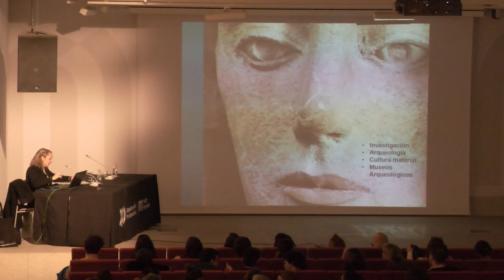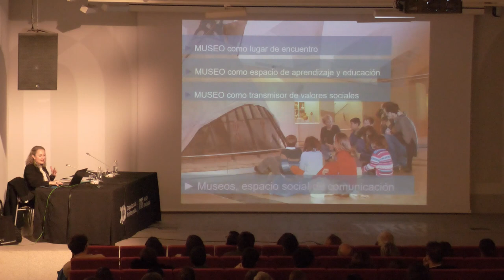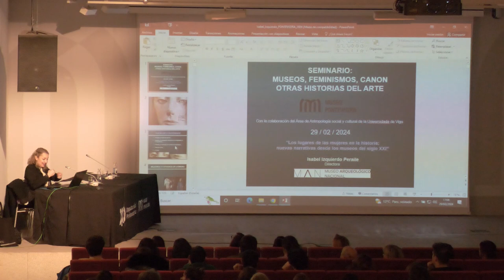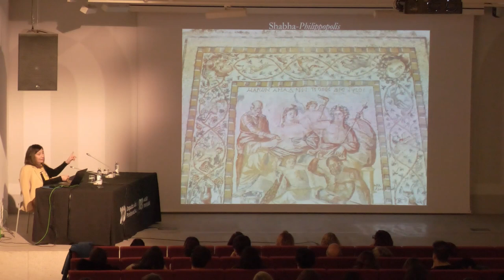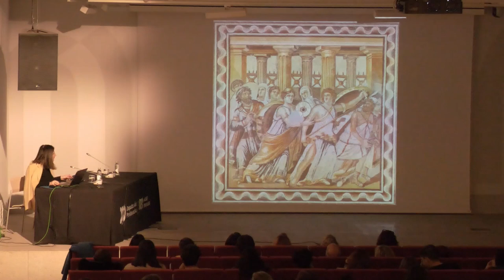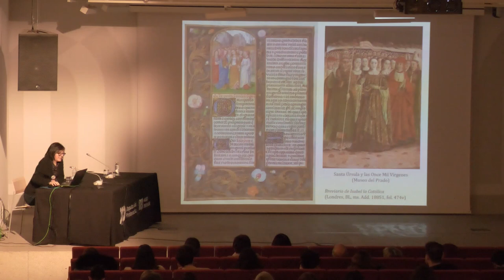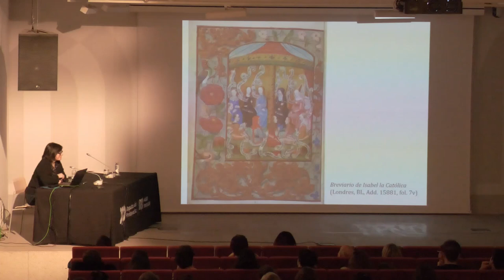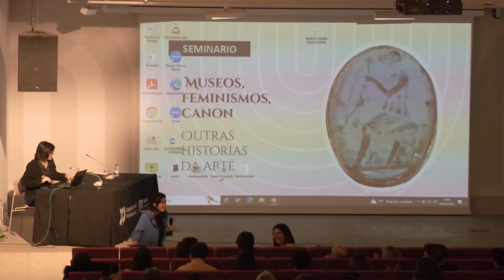Seminario ‘Museos, feminismos, canon. Outras historias da arte’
Seminario desenvolvido no Museo de Pontevedra o xoves 29 de febreiro de 2024. Coas seguintes intervencións:

- Presentación do seminario. Mª Ángeles Tilve Jar, directora do Museo de Pontevedra
- Conferencia: Os lugares das mulleres na historia: novas narrativas desde os museos do século XXI. Isabel Izquierdo Peraile, directora do Museo Arqueolóxico Nacional (MAN)
- Conferencia: Estereotipos femininos. A súa representación nos mosaicos romanos. Mª Luz Neira Jiménez, catedrática de Historia Antiga, Universidade Carlos III de Madrid
- Conferencia: "Lecturas femininas"? Mulleres e libros na Baixa Idade Media. Rosa M. Rodríguez Porto, contratada Ramón e Cajal, Universidade de Santiago de Compostela, e Adjunct Associate Professor, Universidade do Sur de Dinamarca.